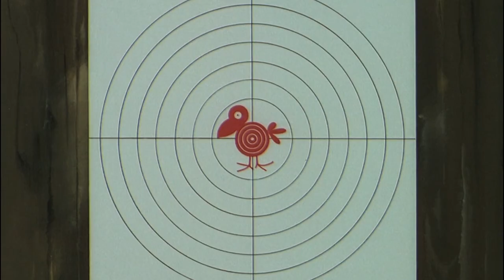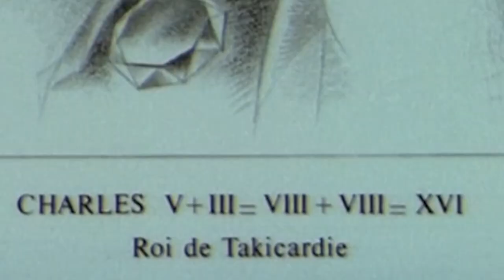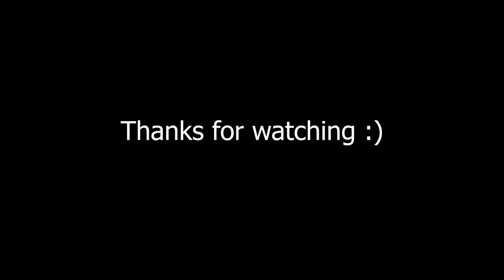Someday We'll All Be Free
Have you ever felt like you lived your whole life in a cage?